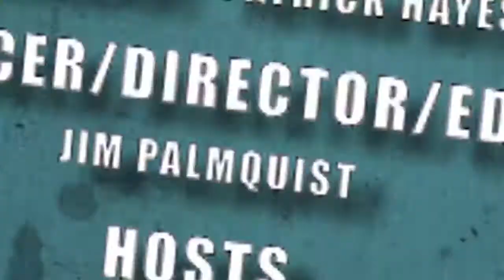Nerdlocker's Marvel Discussion: Guardians of the Galaxy, X-Men, Vin Diesel & More!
For anyone wondering about Brandon's hand signal, it's for Triforce Tuesdays

- Hayley and Brandon discuss general Marvel movie news! Are you a big fan of the X-Men, Guardians of the Galaxy or even Vin Diesel?